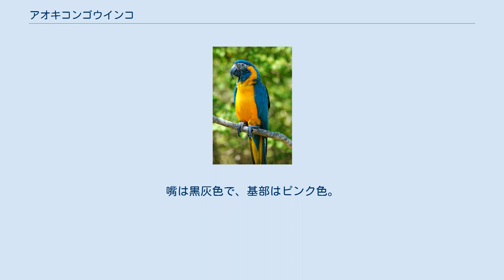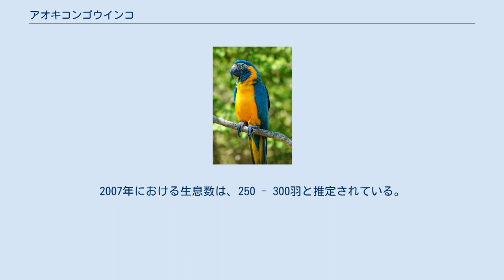アオキコンゴウインコ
アオキコンゴウインコ (Ara glaucogularis) は、鳥綱インコ目ヨウム科コンゴウインコ属に分類される鳥類。
 ボリビア北部（ベニ低地）固有種 全長85センチメートル。
上面や腿・尾羽基部の下面（下尾筒）は緑青色、下面は橙黄色。
喉は青緑色。
 顔は白い皮膚が裸出し、暗青色の短い羽毛が縞状に生える。
虹彩は黄白色。
嘴は黒灰色で、基部はピンク色。
後肢は暗灰色。
 標高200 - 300メートルにある湿潤林、河川内にある主にヤシからなる疎林に生息する。
ペアもしくは5羽までの小規模な群れを形成して生活する。
夜間になると、ベニコンゴウインコやルリコンゴウインコなどの同属他種と休む。
 植物の葉、花、果実、種子などを食べる。
8 - 11月に繁殖すると考えられ、ヤシ類や高木の樹洞・キツツキ類の古巣を利用する。
飼育下では、1回に2 - 3個の卵を産んだ例がある。
雛は孵化してから、90 - 94日で巣立つ。
 森林伐採や家畜・野焼きなどによる生息地の破壊、ペット用の採集などにより生息数は減少した。
オオハシ類やキツツキ類・コンゴウインコ類・コウモリ類・ミツバチ類との営巣場所を巡る競合による影響も、懸念されている。
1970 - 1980年代に生息数が激減したが、以降は生息数は漸増傾向にあり2018年の時点では生息数は安定していると考えられている。
1981年に、インコ目単位でワシントン条約附属書IIに掲載された。
1983年にワシントン条約附属書Iに掲載されている。
ボリビアでは法的に保護の対象とされているが、密猟・密売されることもある。
1980年代における生息数は500 - 1,000羽、1992年における生息数は100羽、1994年における生息数は54羽以上と推定されている。
2007年における生息数は、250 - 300羽と推定されている。